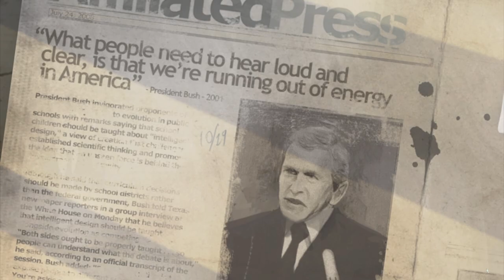Frontlines: Fuel of War is the greatest Battlefield campaign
Frontlines: Fuel of War is a game with a weird drawing of George Bush and Putin. Whoever drew them was not very good. I think the got the cheap knockoff world leaders because you probably have to pay to license actual photos of them, and they figured nobody would care. Well, jokes on you. I care (but not enough to write a whole paragraph about it)